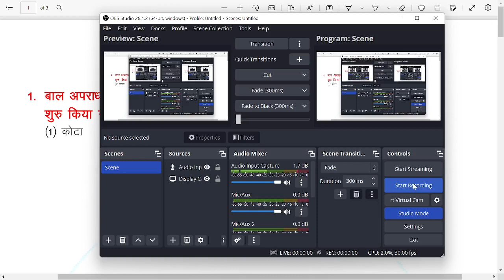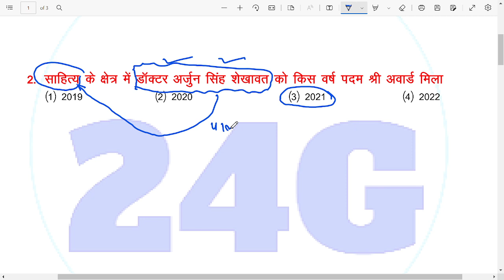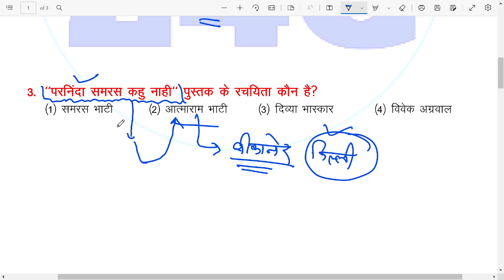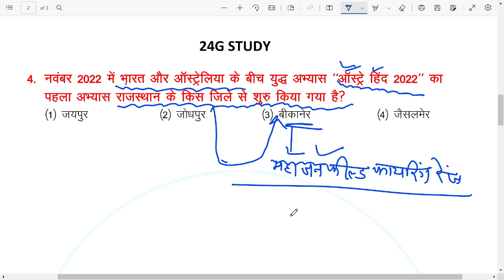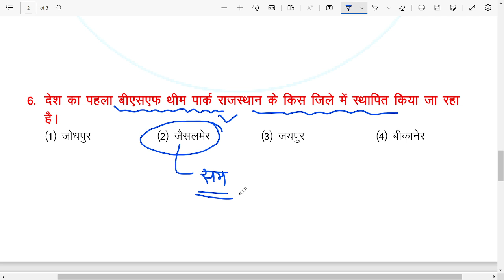Rajasthan Current Affairs : Reet Current Affairs, Rajasthan Current Affairs Important Questions :RAS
दोस्तो रेलवे, राजस्थान पुलिस, पटवार,
RAS, UPSC, PATWAR, SSC और NTPC के लिए CURRENT अफेयर्स की कक्षा शुरू हो चुकी है।
👉डेमो जरूर लगाएं, डेमो भी निःशुल्क है और सभी कक्षाएं भी
👉pdf फ़ाइल पाने के लिए हमारे टेलीग्राम ग्रुप को जॉइन करें।

आप हमारे फेसबुक पेज को भी फॉलो कर सकते है
जिसमे आपको हर दिन करंट अफेर्स और न्यूज़ मिलेगी

Today Gk
current affairs by rakesh sir
current affairs by 24g study
2021 current affairs

today current affairs in hindi, current affairs in hindi, current affairs
 CURRENT AFFAIRS
Current affairs
RAJASTHAN POLICE CURRENT AFFAIRS rajasthan police current affairs
 railway current affairs
RAILWAY CURRENT AFFAIR